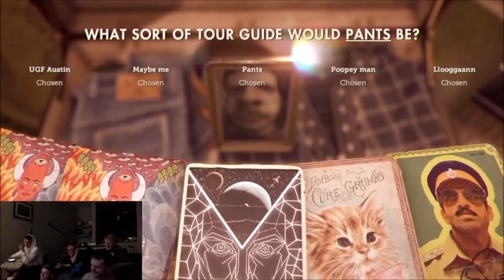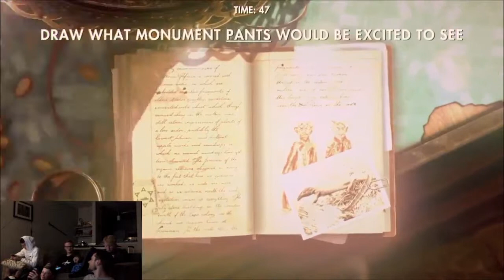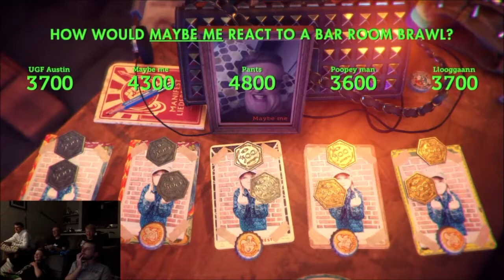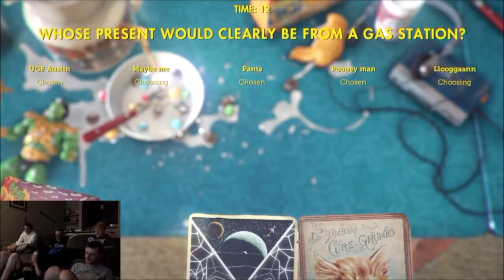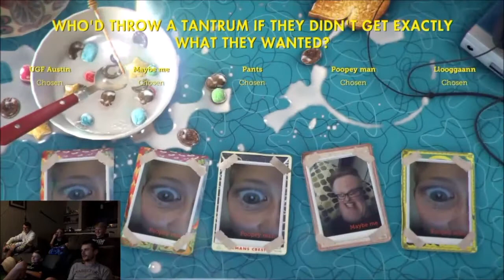WARNING: VICIOUS DOG ATTACK - That's You! 3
Warning! The following video contains graphic footage of a vicious dog attack. This content is not suitable for young children.

Just kidding. Millie would never.